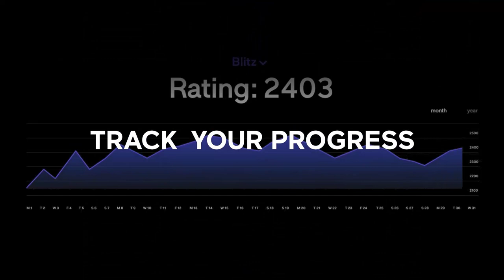2021 Sinquefield Cup Day 8 | Interview with Jeffery Xiong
Jeffery Xiong earned another draw against a world top 10 player when Shakriyar Mamedyarov was forced to repeat moves in round 8 of the 2021 Sinquefield Cup.

“I definitely thought I was much better after Qd2,” said Xiong after the game. “I completely missed 28...Nd3!!. This came as a cold shower for me.”

For more coverage, videos and interviews from the tournament, read our detailed analysis